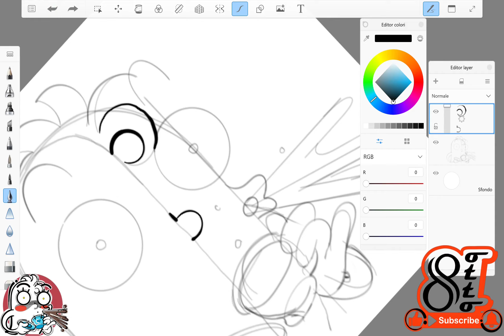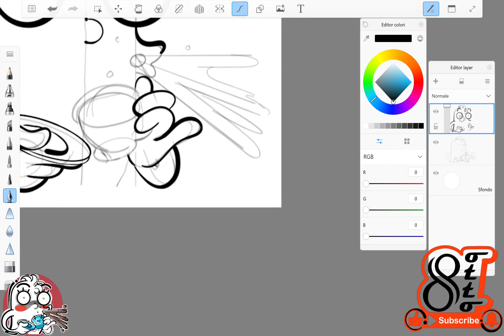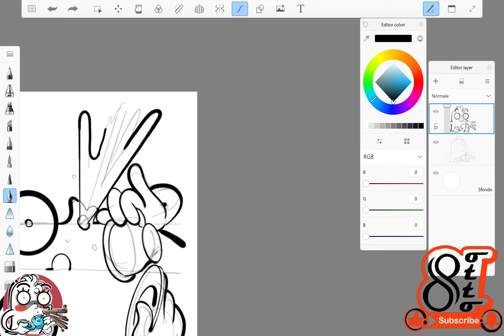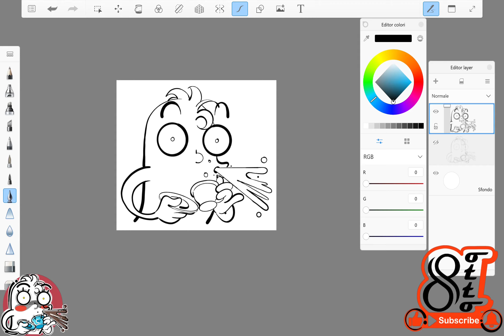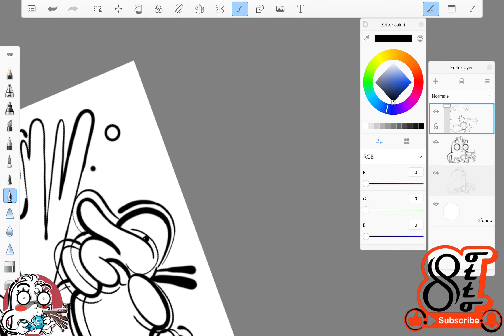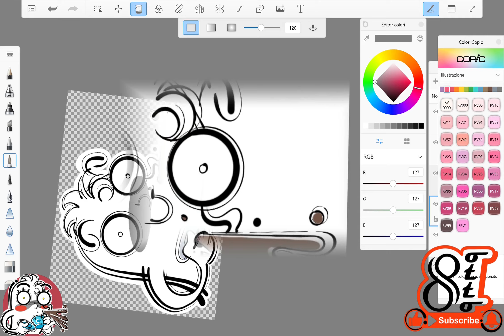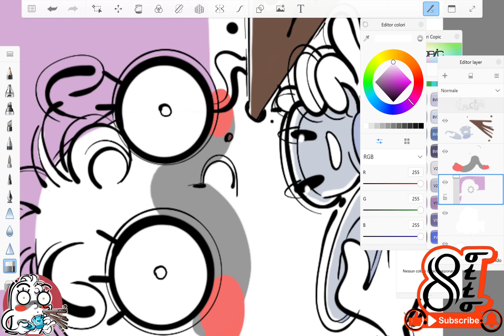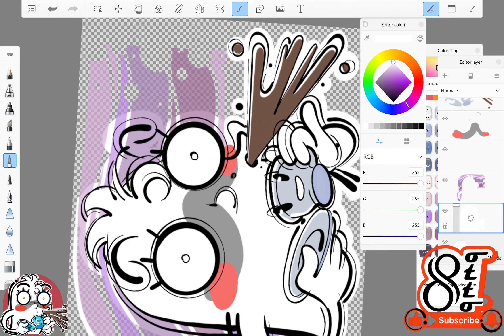How to draw Ottocreator LINE sticker /スタンプ character-Caffe.